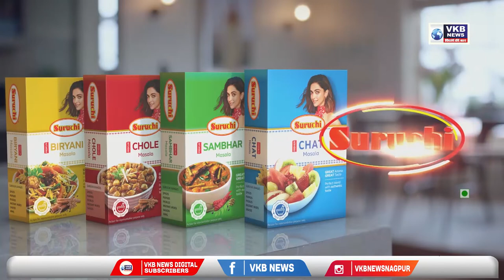रामटेक - विजेत्याला मिळेल एक लाखाचा पुरस्कार